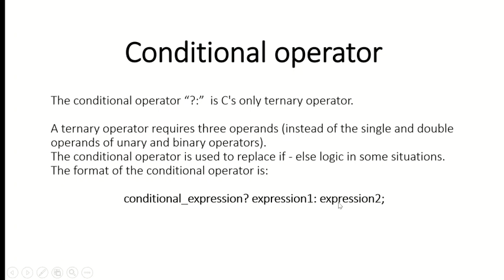The ( ?:) Conditional operator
المحاضرة التاسعة